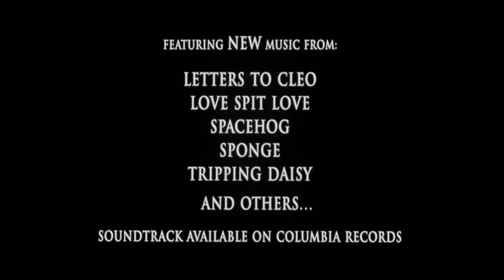The Craft (1996) - Trailer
A newcomer to a Catholic prep high school falls in with a trio of outcast teenage girls who practice witchcraft and they all soon conjure up various spells and curses against those who even slightly anger them.

Starring: Robin Tunney, Fairuza Balk and Neve Campbell
Director: Andrew Fleming